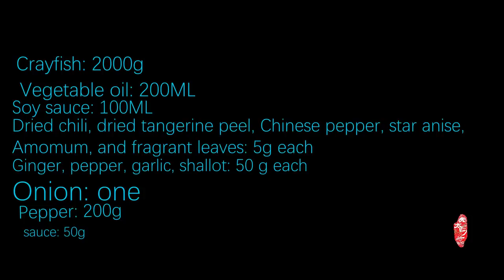When you arrive in China, you must try this dish: Spicy Crayfish.到了中國，一定要嚐嚐這道菜:麻辣小龍蝦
【Crayfish Story】

If one day
You are in china
Whether it's Beijing
Kunming

If a friend invites you to dinner
Served a crayfish
And it's spicy
So, your friend
Must be your true friend

Spicy Crayfish
Per year
There are hundreds of millions of Chinese sucking it
If you are lucky enough to go to China

This time
A Rui will tell friends
The story of her and crayfish
Friends who want to listen
Open this video
【小龍蝦的故事】

如果有一天
你到了中國
不管是北京
還是昆明

如果朋友請你吃飯時
上了一道小龍蝦
並且是麻辣口味的
那麼，你的這個朋友
一定是你的真朋友

麻辣小龍蝦
每年
有上億中國人在吮吸它
你若有幸到中國
千萬不要錯過

這一次
阿蕊將向朋友們講述
她和小龍蝦的故事
想听的朋友
打開本期視頻哦